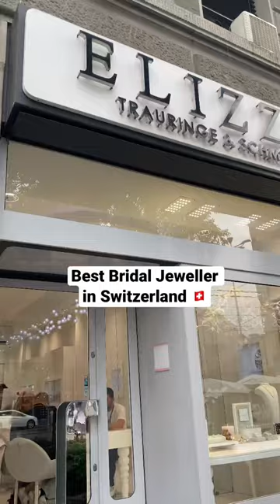Verlobungsring in der schweiz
Most beautiful engagement ring, wedding rings and fine jewellery in Switzerland- ELIZZA FINE JEWELLERY. With extraordinary collection bridal jewellery with impeccable quality and standards.
Making every Bride’s and Groom’s dream come true. 💗✨🇨🇭

Die schönsten Verlobungsringe, Trauringe und Schmuckstücke in der Schweiz - ELIZZA FINE JEWELLERY. Mit außergewöhnlichen Kollektion Brautschmuck mit einwandfreier Qualität und Standards.
Der Traum einer jeden Braut und eines jeden Bräutigams wird wahr. 💗✨🇨🇭

Les plus belles bagues de fiançailles, alliances et bijoux fins en Suisse - ELIZZA FINE JEWELLERY. Avec une collection extraordinaire de bijoux de mariage avec une qualité et des normes impeccables.
Réalisant le rêve de chaque mariée et marié. 💗✨🇨🇭